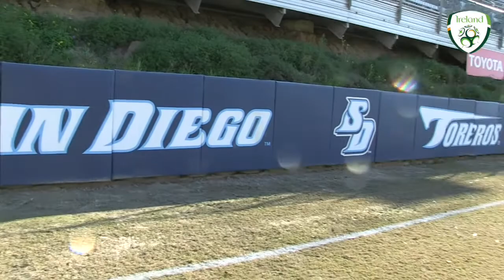Katie McCabe Interview HD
Republic of Ireland's Women's National team are heading to the United States to take on the World Champions in their own back yard.